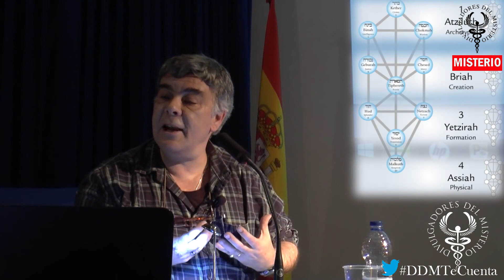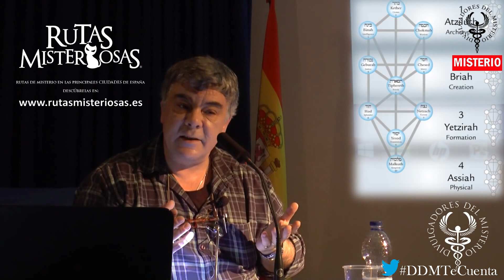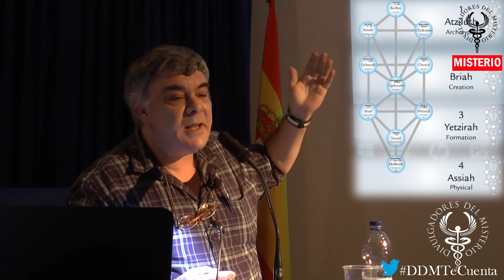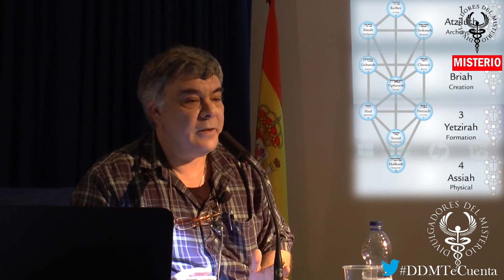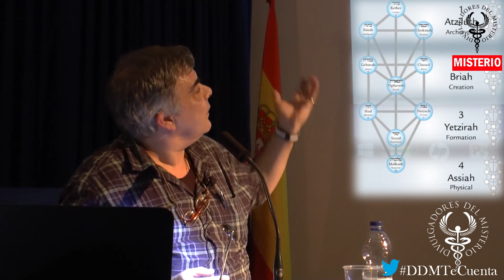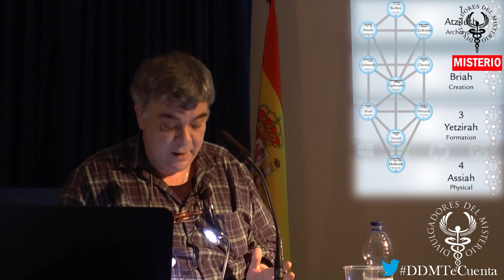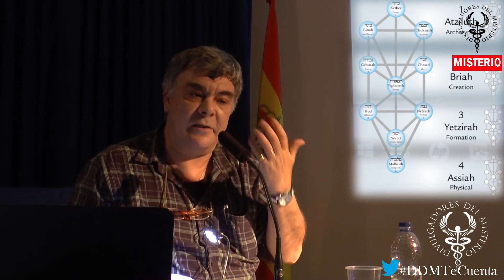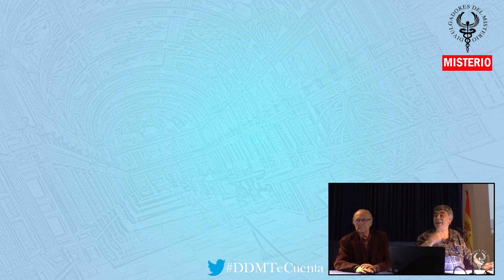La Kabbalah como herramienta de liberación por Antonio Chaves 15-1-15 REMASTERIZADO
La cábala (en hebreo: קַבָּלָה [Qabbaláh], ‘recepción’)? es una disciplina y escuela de pensamiento esotérico, relacionada con los esenios y el judaísmo jasídico. Utiliza varios métodos para analizar sentidos recónditos de la Torá (texto sagrado de los judíos, al que los cristianos denominan Pentateuco, y que representa los primeros cinco libros de la Biblia).

La definición de cábala varía de acuerdo a la tradición y los objetivos de aquellos que la siguen y así, su definición difiere desde sus orígenes religiosos como parte integral del Judaísmo o las versiones expuestas por las más recientes adaptaciones esotéricas que indican que forma parte del Cristianismo o la Nueva era o el ocultismo y esoterismo Occidental.

La cábala se refiere a una serie de enseñanzas esotéricas que intentan explicar la relación entre un ser infinito (Ein Sof) que es inmutable, eterno y misterioso y el Universo perecedero y finito (creado por Dios). La cábala no podría considerarse como una denominación religiosa, si bien es la base de interpretaciones religiosas de carácter místico. La cábala busca definir la naturaleza del Universo y del hombre, la base y propósitos de su existencia y otras cuestiones relacionadas con la ontología. También presenta métodos para ayudar a entender estos conceptos y, por tanto, lograr un crecimiento espiritual.

En la antigua literatura hebrea, la cábala era el cuerpo total de la doctrina recibida y las 22 letras del alfabeto hebreo estaban relacionadas con las cartas del Tarot[cita requerida]. La literatura rabínica incluye a los Profetas, a la Hagiografía, y a la Tradición oral del pueblo judío, incorporada posteriormente en el texto de la Mishná.

Conferencia organizada por la Sociedad Española de Parapsicología y la Sociedad Española de Antropología y Tradiciones Populares junto con la Casa de Cantabria en Madrid